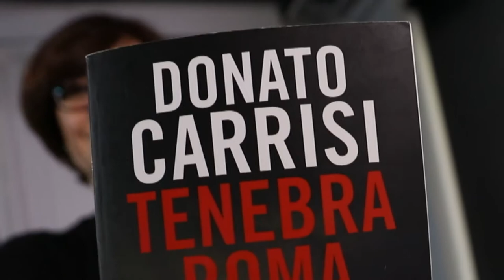La suggestion d'Anne-Josée | Tenebra Roma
Donato Carrisi signe avec Tenebra Roma un roman haletant sur les origines du mal. L'écrivain italien joue également avec brio de notre peur atavique de la noirceur.